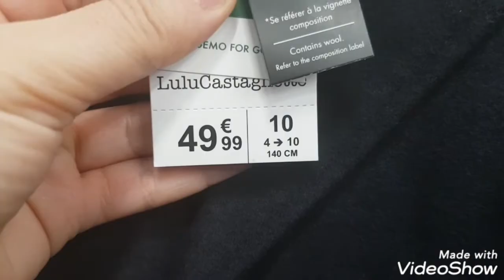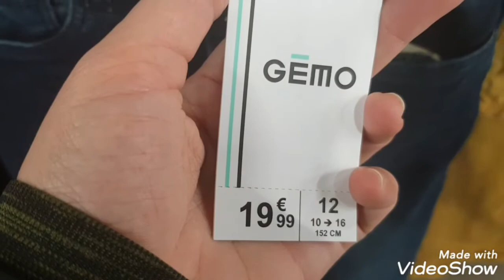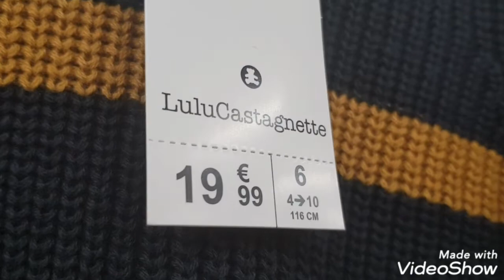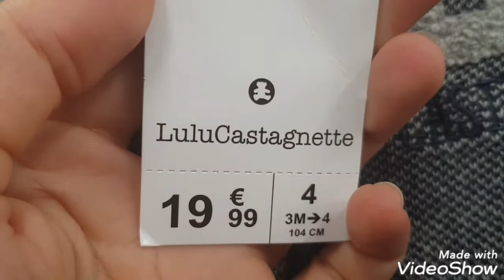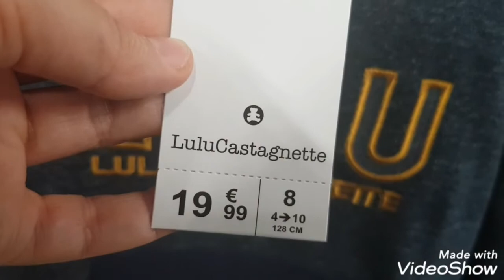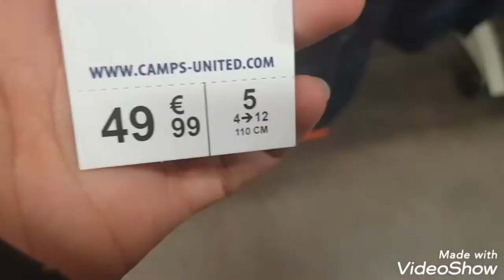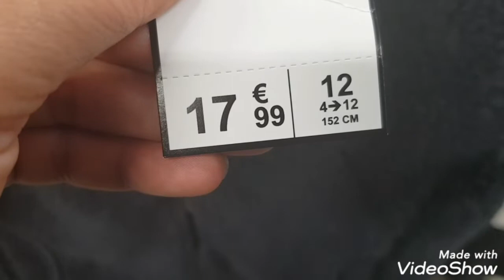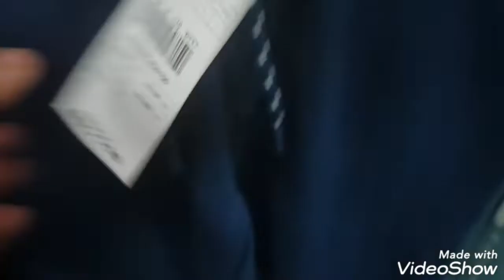GEMO, Vêtements Garçons, Mulhouse dornach, 14/11/22